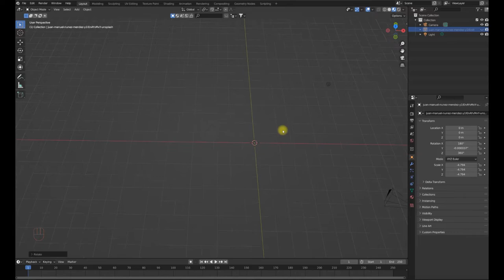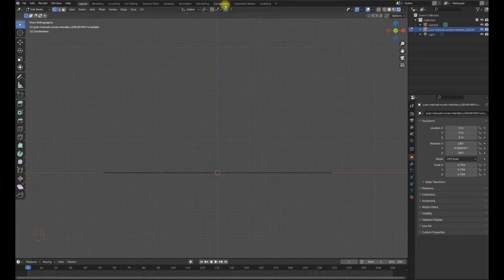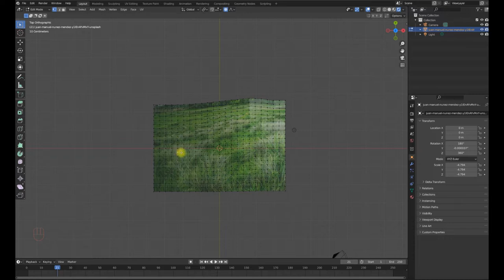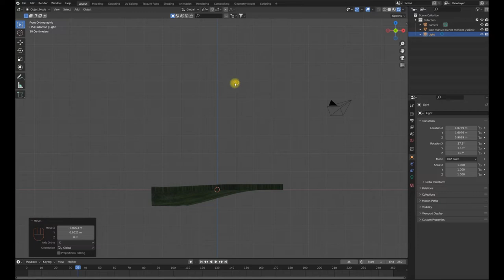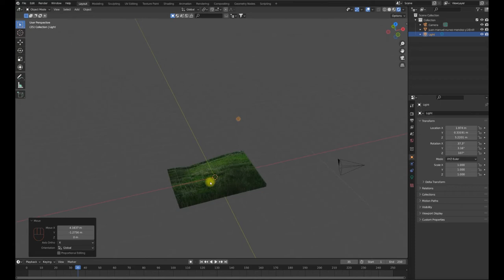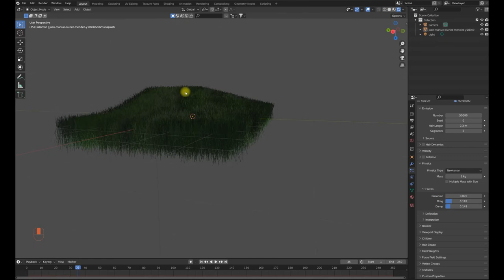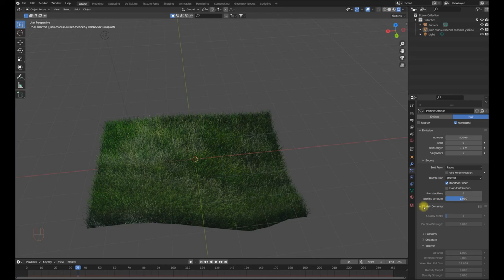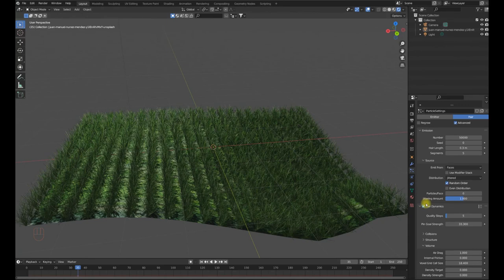4 Modelujemy trawę ze zdjęcia blender krok po kroku tutorial ogrodnictwo i architektura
Jest to 4 filmik o tworzeniu roślin. Pomyślałem, że podzielę się informacjami jak zrobić trawę realistyczną ze zdjęcia. Plik w formiacie .jpg

1 (Pierwszy) filmik był o modelowaniu w blenderze rośliny i nadaniu podstawowego koloru zielonego.

2 (drugi) filmik był o nakładaniu materiału tekstury z pomocą PBR , zwanym proceduralne. Ustawialiśmy na NODACH.

3. (trzeci) filmik był jak połączyć liście z łodygą rośliny.

Dziękuję za subskrypcje

This is the 4th video about creating plants. Thought I'd share some information on how to make grass realistic from a photo. File in .jpg format

1 (The first) video was about modeling a plant in a blender and giving it a basic green color.

2 (the second) video was about applying texture material with the help of PBR, called procedural. We placed it on NODES.

The third (third) video was how to connect the leaves to the plant stem.

Thank you for subscriptions